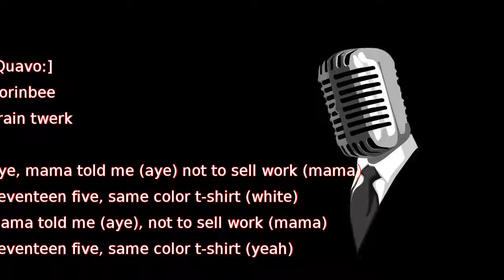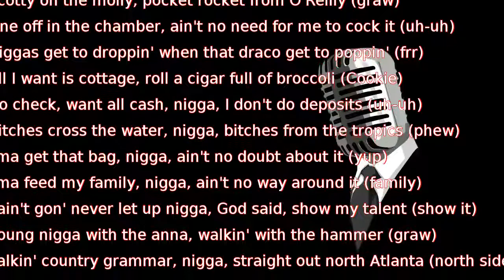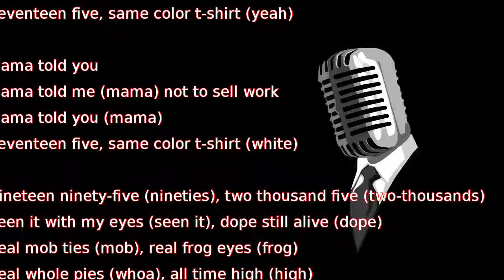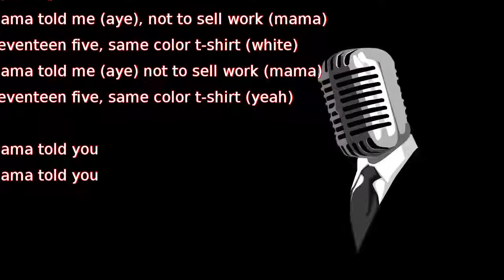Migos - T-Shirt (lyrics)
[Quavo:]
Norinbee
Train twerk

Aye, mama told me (aye) not to sell work (mama)
Seventeen five, same color t-shirt (white)
Mama told me (aye), not to sell work (mama)
Seventeen five, same color t-shirt (yeah)

[Takeoff:]
Young nigga poppin' with a pocket full of cottage (ay)
Woah, kemosabe, chopper aimin' at your noggin (ay)
Had to cop the Audi, then the top I had to chop it (skrt, skrt)
Niggas pocket watchin', so I gotta keep the rocket (graw)

Neck water faucet (water), mocking birds mocking (woo)
Act pint, stocking (act), nats keep thotting (nats)
Wrist on hockey (hockey), wrist on rocky (rocky)
Lotta niggas copy, name someone can stop me (no one)
Bitches call me papi (bitch!), 'sace, that's my hobby ('sace)
Scotty on the molly, pocket rocket from O'Reilly (graw)
One off in the chamber, ain't no need for me to cock it (uh-uh)
Niggas get to droppin' when that draco get to poppin' (frr)
All I want is cottage, roll a cigar full of broccoli (Cookie)
No check, want all cash, nigga, I don't do deposits (uh-uh)
Bitches cross the water, nigga, bitches from the tropics (phew)
I'ma get that bag, nigga, ain't no doubt about it (yup)
I'ma feed my family, nigga, ain't no way around it (family)
I ain't gon' never let up nigga, God said, show my talent (show it)
Young nigga with the anna, walkin' with the hammer (graw)
Talkin' country grammar, nigga, straight out north Atlanta (north side)

Niggas pocket watchin', so I gotta keep the rocket

[Quavo:]
Ay, mama told me (aye) not to sell work (mama)

Mama told you
Mama told me (mama) not to sell work
Mama told you (mama)

Nineteen ninety-five (nineties), two thousand five (two-thousands)
Seen it with my eyes (seen it), dope still alive (dope)
Real mob ties (mob), real frog eyes (frog)
Real whole pies (whoa), all time high (high)
Do it for the culture (culture), they gon' bite like vultures (vultures)
Way back when I was trappin' out Toyotas (skrr, skrr)
I'ma hit the gas (gas), twelve can't pull me over (twelve)
Space coupe, Quavo Yoda, pourin', drankin' sodas

[Offset:]
I get high on my own, sir, heard you gon' clone sir
Stop all that flexin', young nigga don't wanna go there
Never been a gopher (no) but I always been a soldier
Young niggas in the cut, posted like a vulture
Divin' off the stage in the crowd, it's a mosh pit
Yeah, shawty bad but she broke cause she don't own shit
Mama asked me "Son, when the trappin' gon' quit?"
I been ridin' round through the city in my new bitch

Mama told you
Mama told you